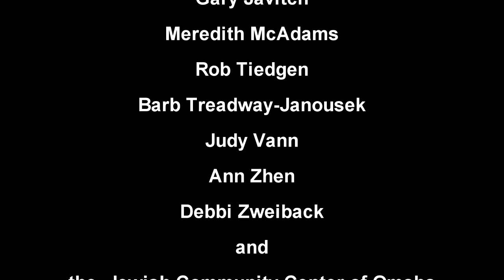Exercising Song - "My Workout Place"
This song will inspire you to workout at your favorite place!